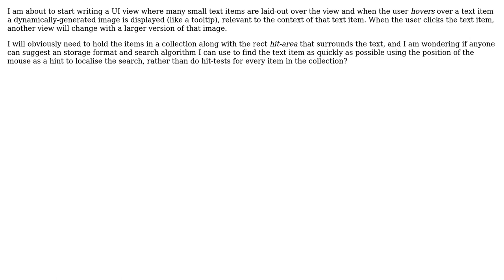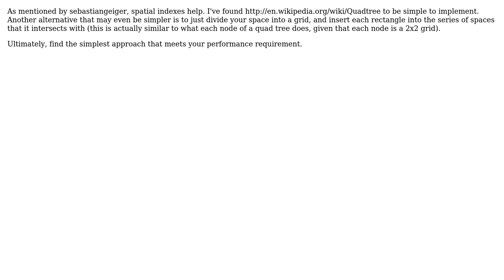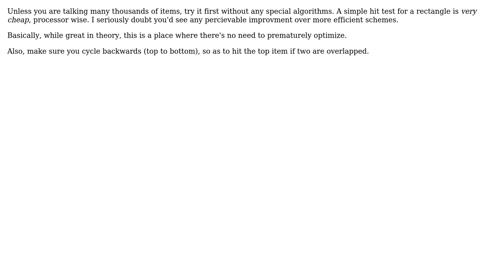Software Engineering: Search algorithm with co-ordinate (x,y) hints? (4 Solutions!!)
Software Engineering: Search algorithm with co-ordinate (x,y) hints?

With thanks & praise to God, and with thanks to the many people who have made this project possible! | Content (except music & images) licensed under CC BY-SA | Music | Images & others | With thanks to user trojanfoe user sebastiangeiger user Kevin Hsu user GrandmasterB user erichui and the Stack Exchange Network Trademarks are property of their respective owners. You are responsible for your own actions.